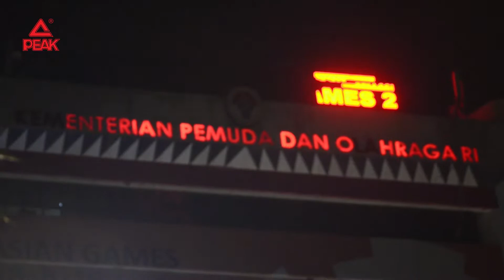PEAK ON Merdeka Dalam Olahraga II